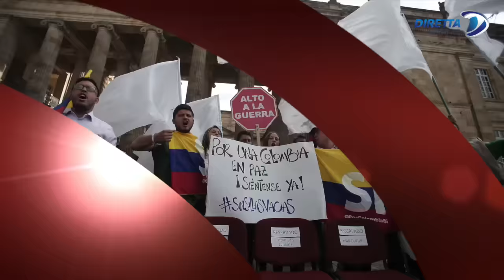Diretta News 13 11 2016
Le news di oggi in tre minuti